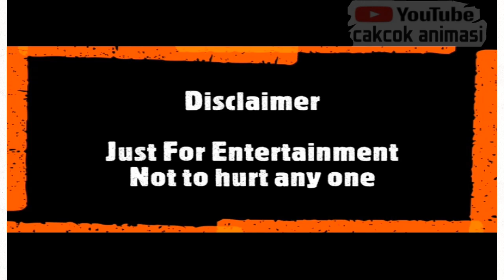BROOK DAN NAMI- tarian pemanggil hujan moment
Brook yang telah mempelajari kemampuan hipnotis membuat nami mau memberikan segitiga miliknya...

Bahkan di kasih sama isinya juga lho. baek banget si nami emang,

Mereka pun melakukan tarian pemanggil hujan.

Betapa terkejutnya nami setelah sadar .ternyata dia habis di tusuk sama tulang hidup. haha
Jadi geli bayanginya.

Liat langsung aja deh.